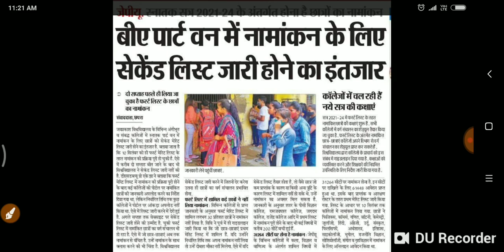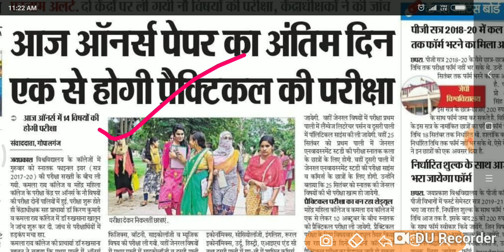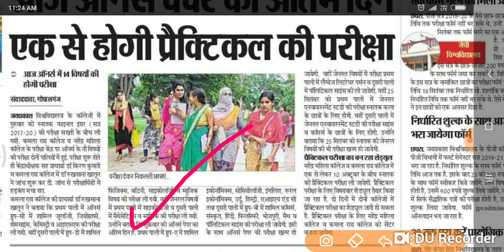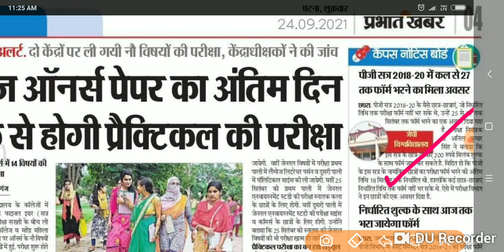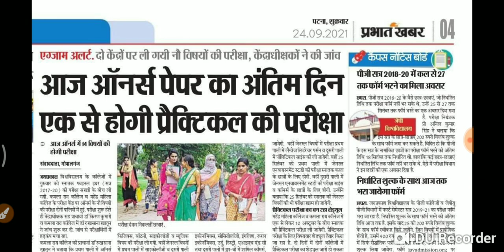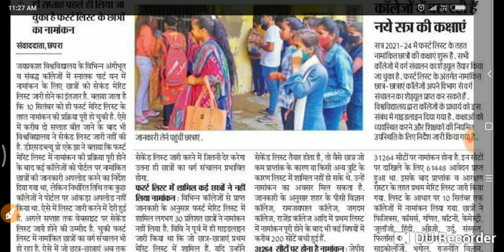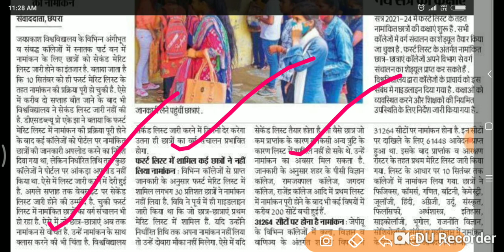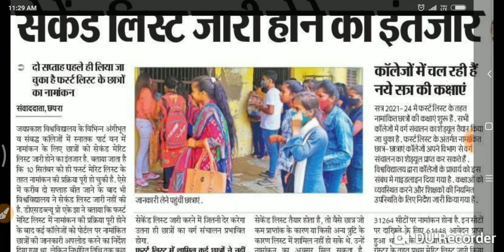JP University अभी -अभी New Notice जारी Live देखो सभी स्टूडेंट सब कुछ शुरू.../